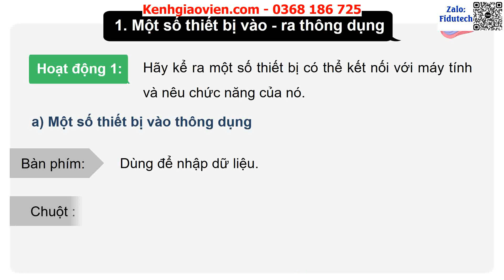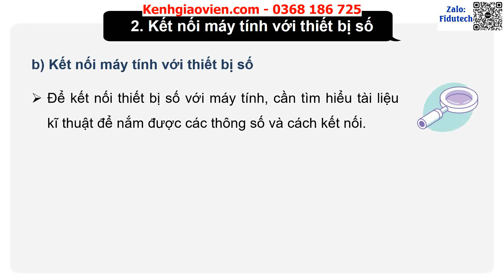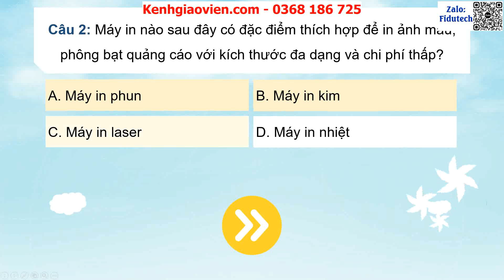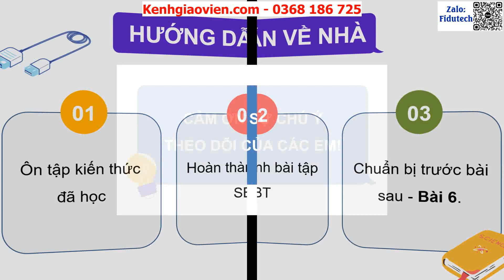Giáo án powerpoint bài 5: Kết nối máy tính với ... | GA điện tử Tin học ứng dụng 11 kết nối tri thức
Phía trên là giáo án Powerpoint hay còn gọi là giáo án điện tử, giáo án trình chiếu bài 5: Kết nối máy tính với các thiết bị số | Sách Tin học ứng dụng 11 kết nối tri thức. Giáo án được làm với phong cách: hiện đại, đẹp mắt để tạo sự hứng thú cho học sinh.
Ngoài ra, chúng tôi có đầy đủ giáo án powerpoint các bài khác trong chương trình sách giáo khoa Tin học theo định hướng Tin học ứng dụng 11 kết nối tri thức. Tin chắc rằng: Khi sở hữu bộ giáo án này, việc giảng dạy của thầy cô sẽ trở nên nhẹ nhàng và đạt hiệu quả tốt.